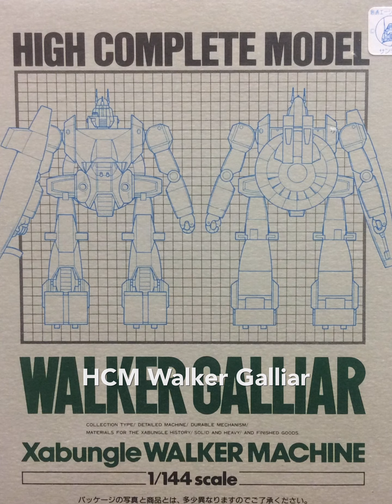High Complete Model 1:144 scale 戦闘メカ✴︎ザブングル 『Walker Machine WALKER GALLIAR』